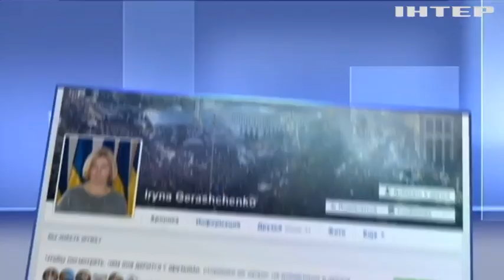Из Украины не будут высылать российских дипломатов - Геращенко